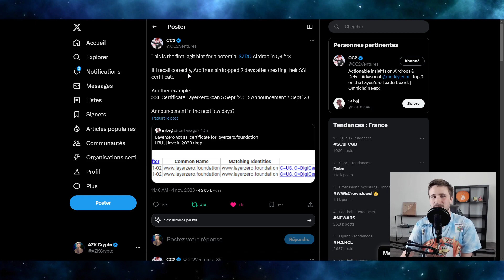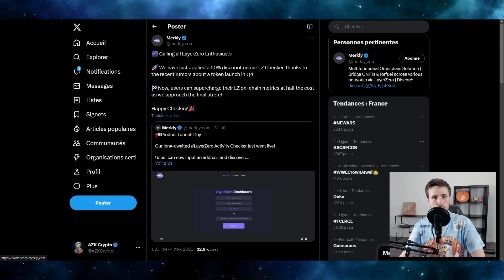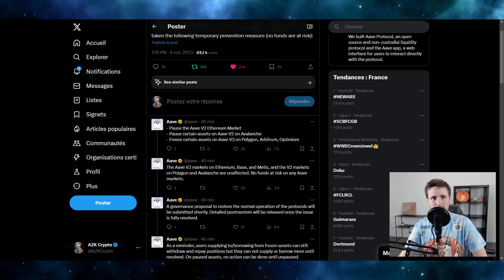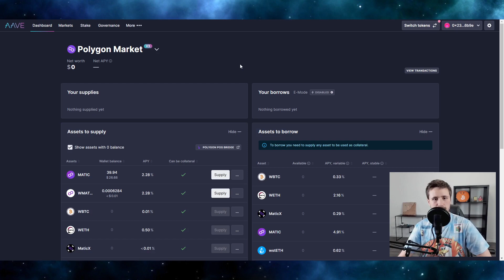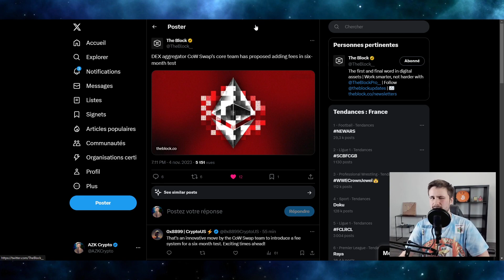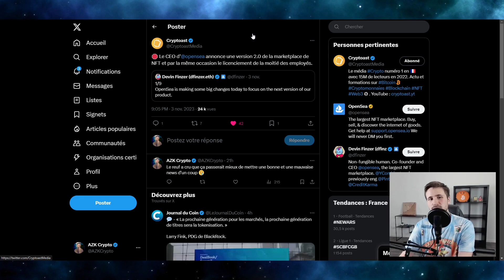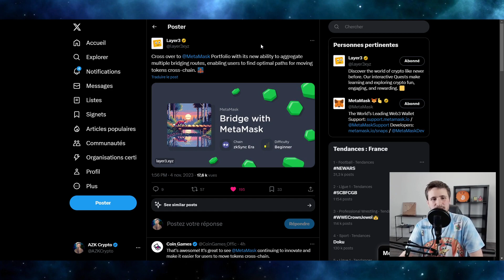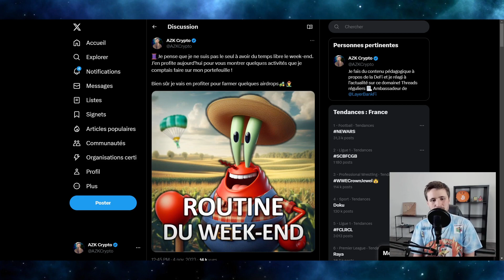L'AIRDROP DE LAYERZERO POUR FIN 2023 ? – DEFI ACTUS (04/11/2023)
Aujourd'hui deux grosses actus. On a un peu d'hopium du côté de l'airdrop de LayerZero et une faille découverte sur Aave ! Bien sûr il n'y a pas que ça dans le programme, je vous ai selectionné quelques autres news sympathiques.

▼ SOURCES ▼